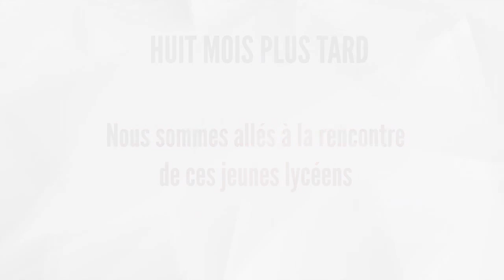[Sc] Voyage en Israël et Palestine | Saint Joseph Dijon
Scandium | Association de promotion de la culture et du patrimoine à Dijon

Scandium | Association culturelle dijonnaise

Les élèves de Terminales ES du lycée Saint Joseph de Dijon, ont découvert Israël et la Palestine. Découvrez un reportage hors du commun